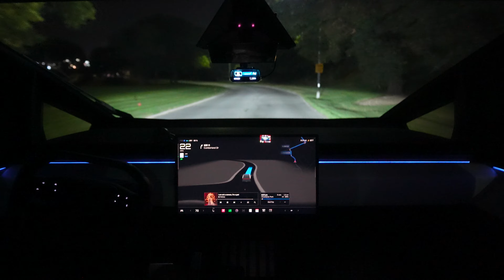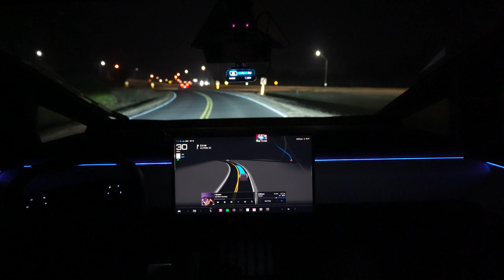Cybertruck Night Drive 4X Speed FSD 12.5.5